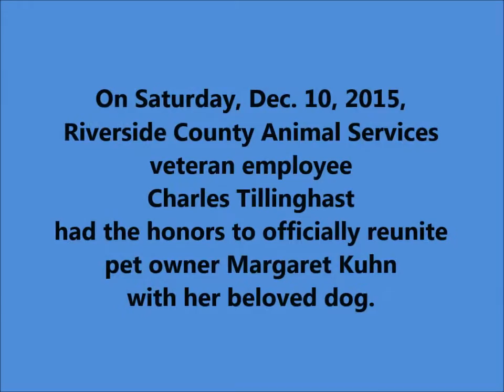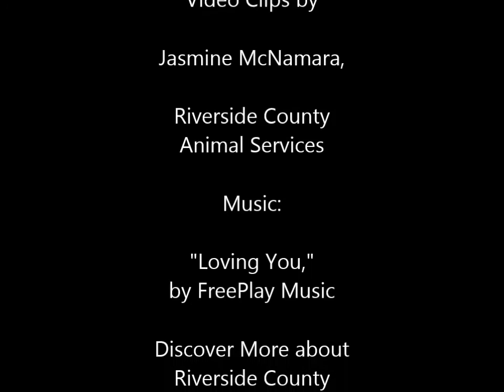PEPPER reunited with owner December 2016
We at Riverside County Animal Services NEVER tire of a happy reunion moment. Employee Jasmine McNamara captured a wonderful reunion between dog owner Margaret Kuhn and her beloved Pepper, a small poodle mix that went missing more than a year ago.

We hope you love this very short video as much as us. You can hear Ms. Kuhn's tears of joy. Long-time employee Charles Tillinghast couldn't help but get caught up in the moment, too, petting little Pepper during the happy embrace.

Pepper seemed to recognize her owner IMMEDIATELY. She was so excited! We know how stressful missing your pet can be -- but hold out hope. Sometimes a Good Samaritan might be caring for your pet and, eventually, feels guilty and brings the dog to the shelter (or, sometimes, the dog gets out AGAIN and ends up in our care).

If you microchip your pet, it is always legally your dog unless you officially transfer ownership and inform the microchip company of your actions. Please, please, please microchip your pets!